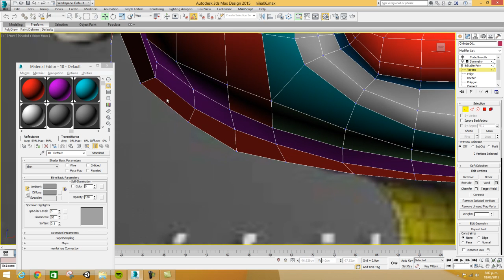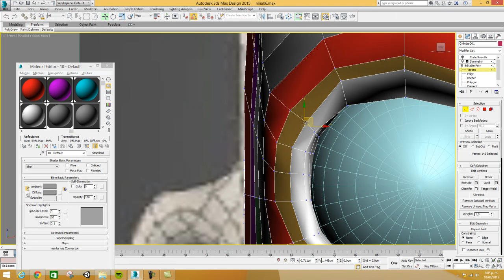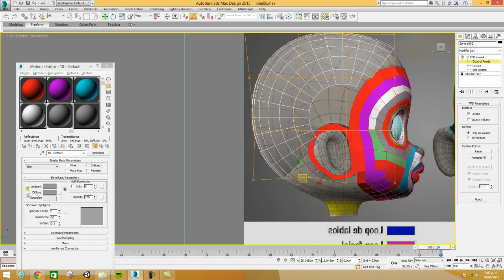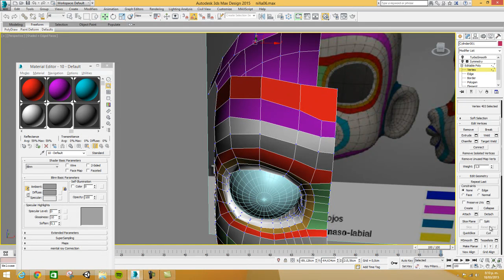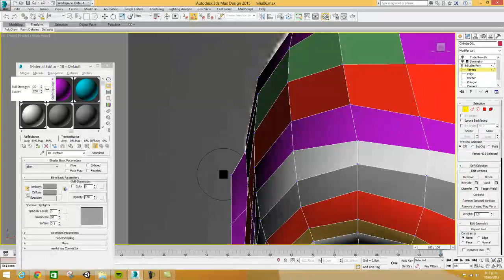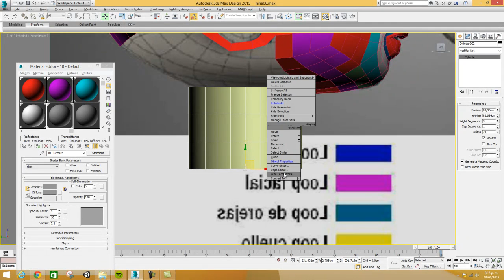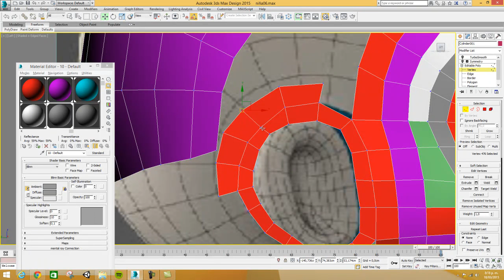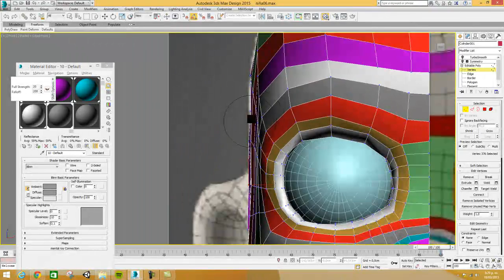Modelado Cara 3